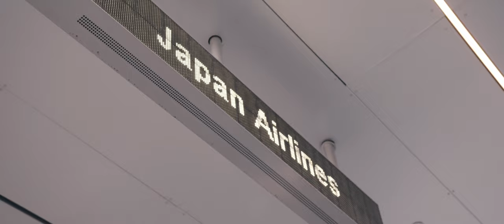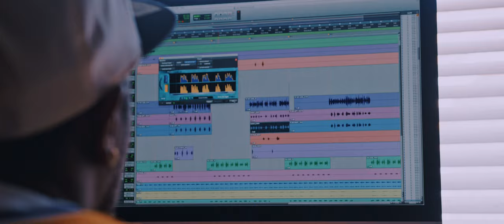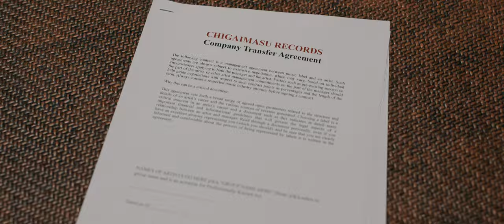William Best - We Fly (Official Music Video 2021)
EXECUTIVE PRODUCER: William Best
William Best - “We Fly” Official Video